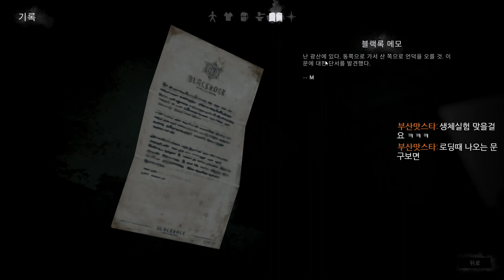[6호82화] 스토커 더롱다크 생존기 풀영상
편집은 힘들어서 일단 풀영상 편집은 미래의 킨기린에게 부탁하마